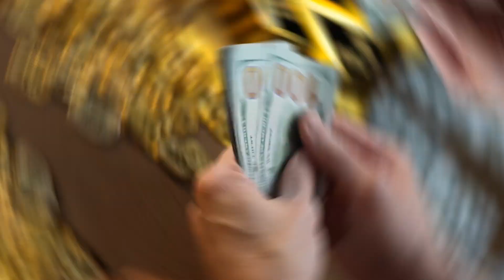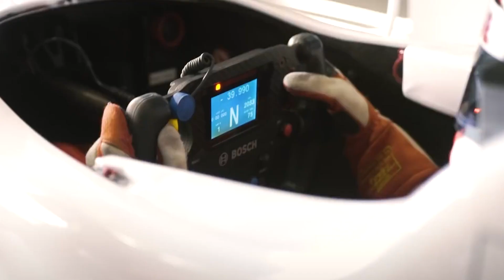Are F1 Drivers Truly The Best In The World?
Are Formula 1 drivers really the best in the world? Do they truly have the skills and talent to be the best? Or is it all about money?

In this video, we're going to look at the dark truth about Formula 1 drivers. We'll explore what it takes to become a Formula 1 driver, and ask the question: are they really the best? Or are they only the best to those who can afford to become one?

Let us know your opinion in the comment section.